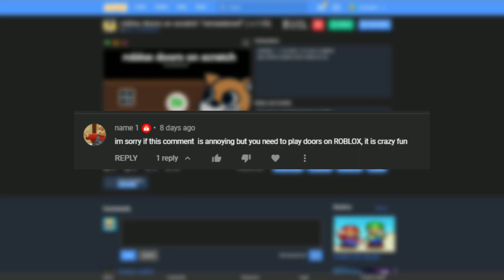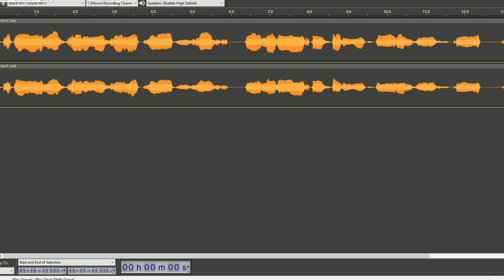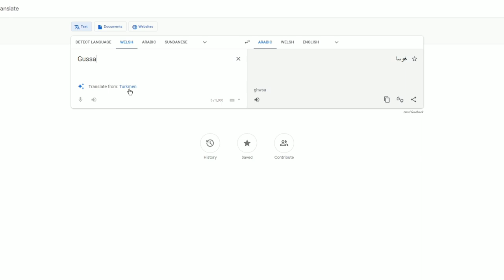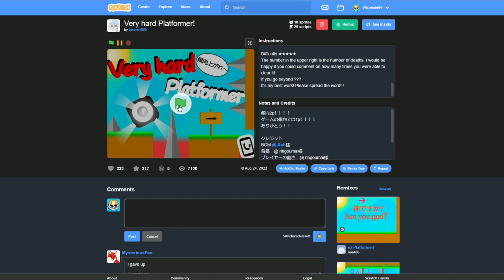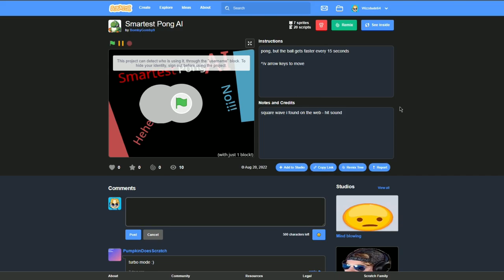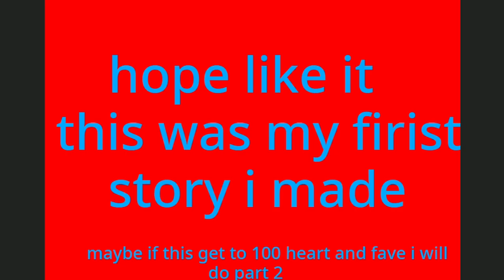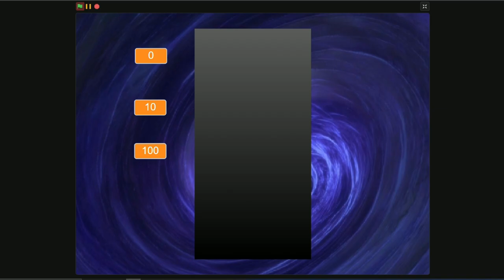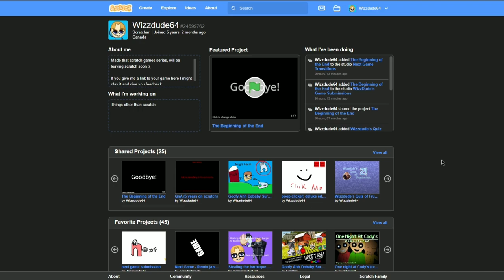the last scratch games video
scratch games kids programming coding website viewers games wizzdude wizz dude

0:00 Intro
0:26 roblox doors on scratch
3:40 Cuphead But Its Really Bad Cause I made It
6:24 Pick The Imposter!
7:18 Gub: Retold
10:21 Slap Battles 0.2 1/2
12:18 Bad Joke - animation
13:25 Very hard Platformer!
15:21 Flying Cat
16:57 Smartest Pong AI
19:03 klonoa clicker
20:22 when wizzdude gets lasers
20:40 scratch cat being deleted
21:40 Mario Kart 2D
24:27 Shuba Duck
24:40 Ultra Tetris
26:33 Quagmire's Dynasty
29:59 Final Outro

About scratch.mit.edu (from wikipedia):

Scratch is a high-level block-based visual programming language and website aimed primarily at children as an educational tool for programming, with a target audience of ages 8 to 16. Users on the site, called Scratchers, can create projects on the website using a block-like interface. Scratch is taught and used in after-school centers, schools, and colleges, as well as other public knowledge institutions.